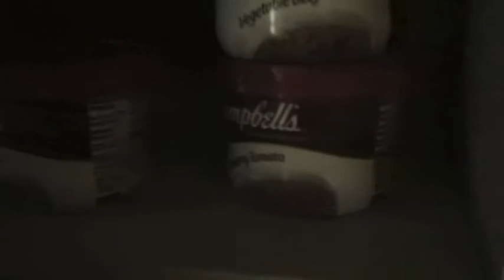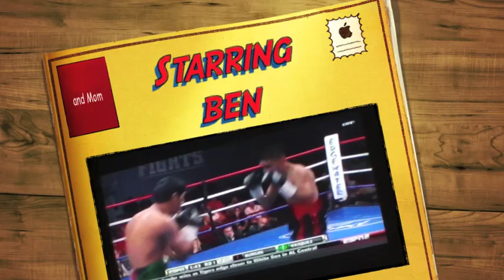bens vlog 343, out of town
at a class